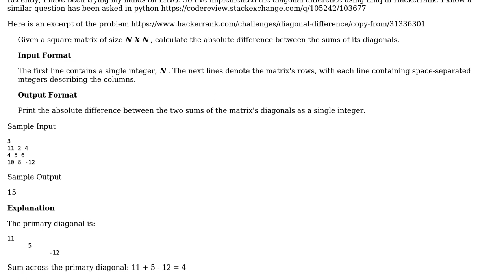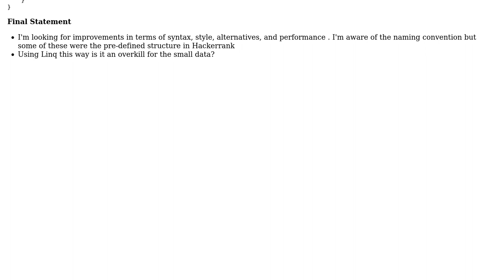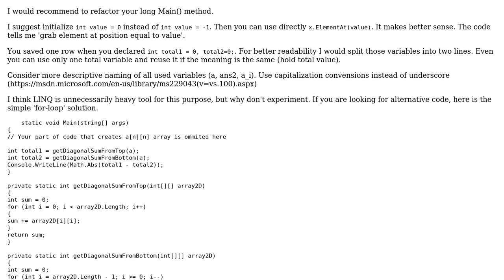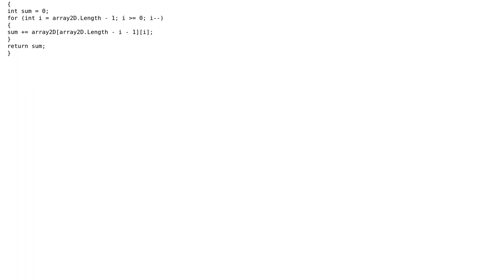Diagonal difference using Linq (2 Solutions!!)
Diagonal difference using Linq

With thanks & praise to God, and with thanks to the many people who have made this project possible! | Content (except music & images) licensed under CC BY-SA | Music | Images & others | With thanks to user Tomas Paul user Tolani user t3chb0t user mdfst13 and the Stack Exchange Network Trademarks are property of their respective owners. You are responsible for your own actions.